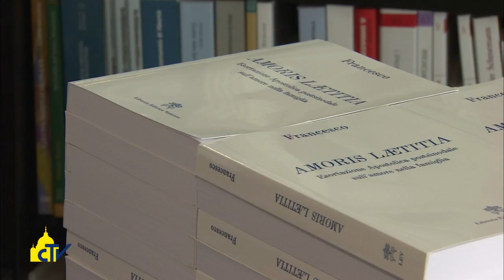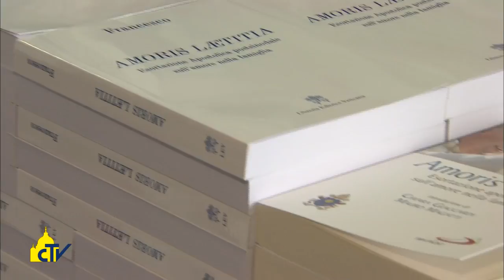Vatican Magazine "L’amore che esiste tra Dio e noi" 07.04.2017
La lettera del Papa alle famiglie del mondo, in preparazione all’Incontro mondiale delle famiglie di Dublino nell’agosto del 2018. Solo aprendosi alla vita e alla misericordia, la famiglia può rigenerare l’amore di Dio nel mondo.